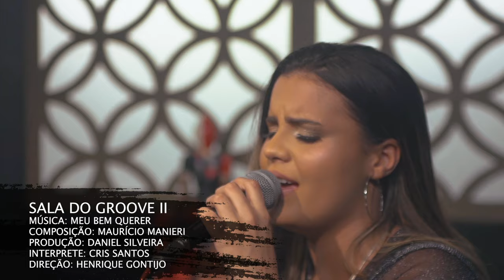Sala do Groove II - Cris Santos - Meu bem Querer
Sala do Groove II - Feat Cris Santos - Interpretando Meu Bem Querer
Produção Musical: Daniel Silveira
Direção: Henrique Gontijo
Bateria: Jhon Lira
Baixo: Lucas Mattos (Nenego)
Guitarra: Arthur Queiroz